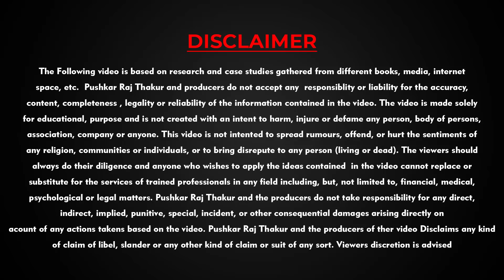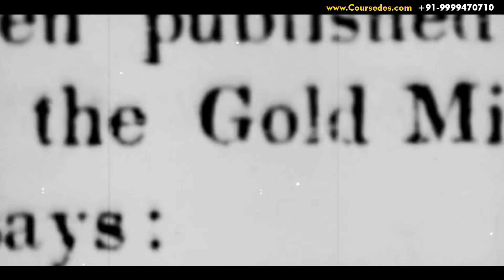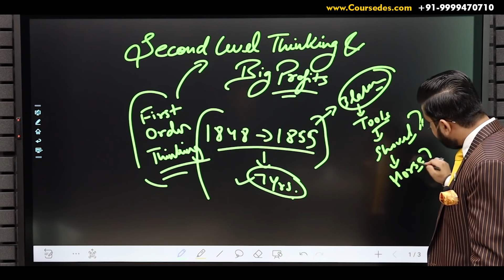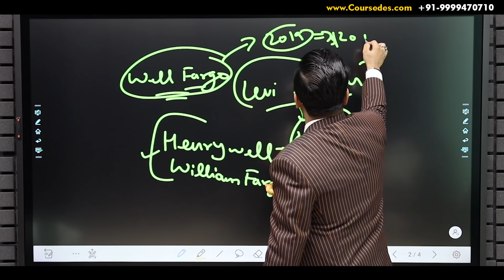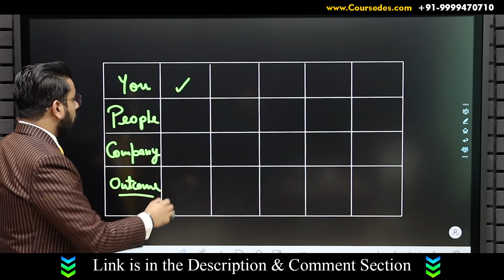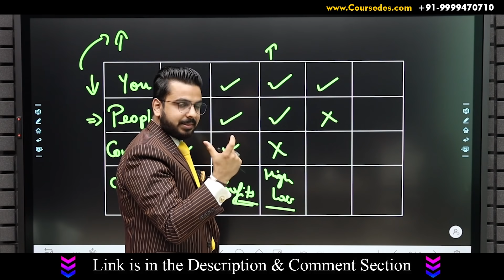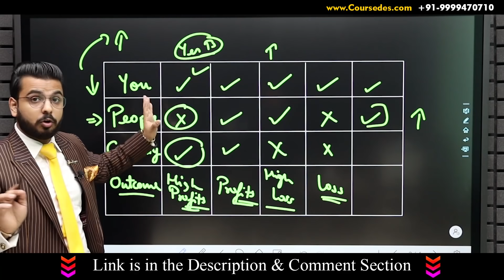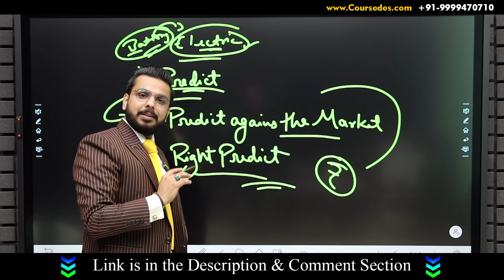How to Make Money in Stock Market using Second Level Thinking Strategy? | Share Market Knowledge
In this video you will Learn About Second Level Thinking Strategy, and how to use it to Make Money in Stock Market.